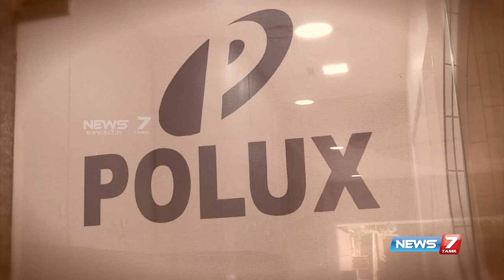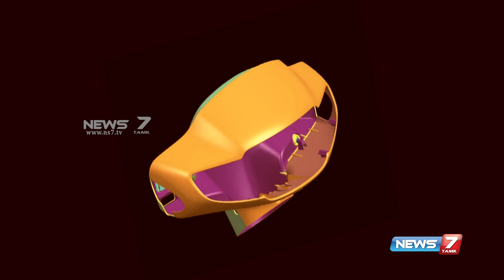Mr. S. Sathyanarayanan, Founder of Polux Technologies India | Peasum Thalamai | News7 Tamil